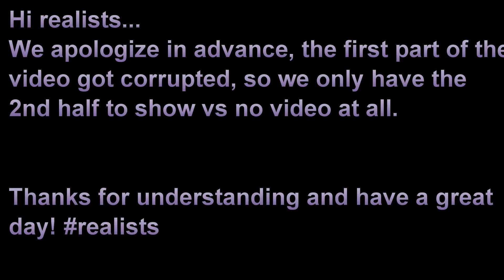Jessica Jones 1x7 REACTION {AKA Top Shelf Perverts}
.another great great episode of Jessica Jones...more coming to you guys soon!

Married2thereal
3418 State Hwy 6 South
Box 259